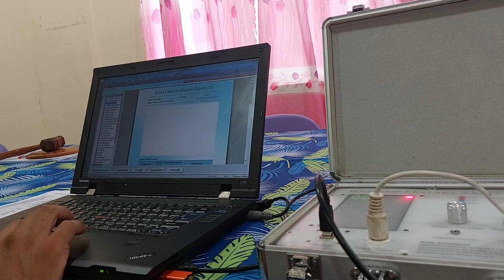Marami daw akong Sakit? Check Up Scam Mag ingat!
Mag check up sila ng mga tao para lang may bibili sa gamot nila, mag ingat marami na silang pumupunta sa kabukiran ngayon para maka Scam, ito ang nangyari sa akin